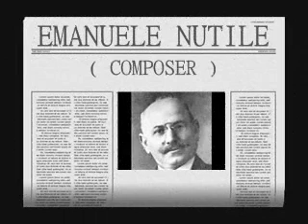Giacomo Lauri Volpi - Mamma mia che vo sape - Emanuele Nutile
Song
Year - 1923